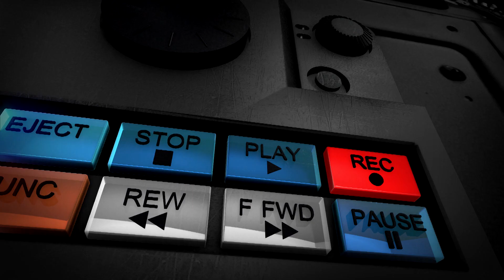Câmera Record mostra o desrespeito às normas de distanciamento social nas praias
Neste domingo (31), o Câmera Record mostra imagens de praias lotadas em plena pandemia do coronavírus. Além disso você também vai conhecer detalhes do golpe do aluguel, muito comum nesta época do ano.